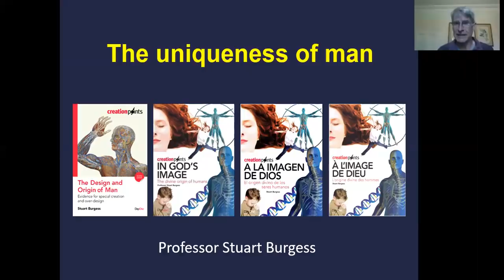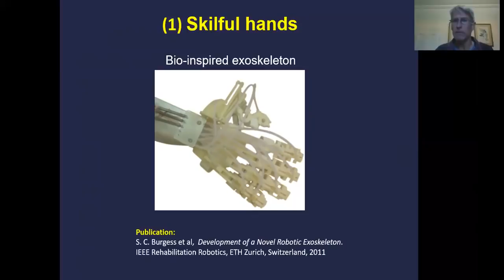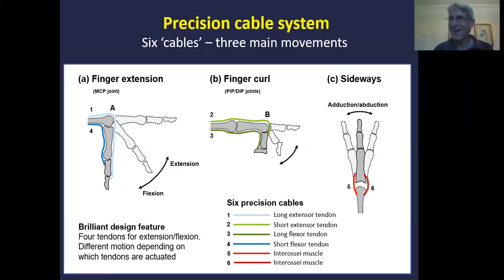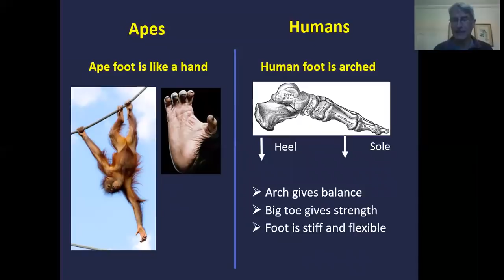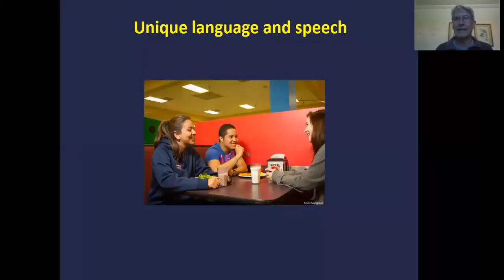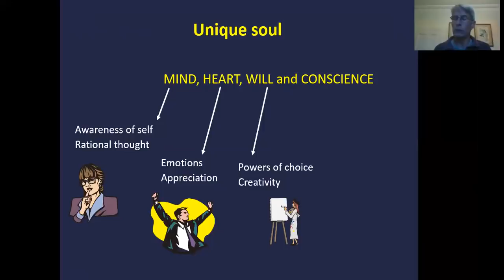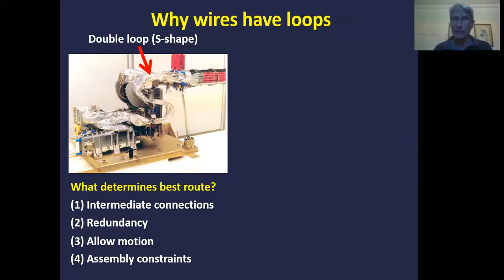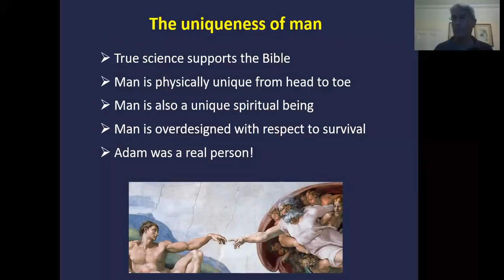How The Human Body’s Anatomy DISPROVES Evolution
In this video, Prof. Stuart Burgess gives the background to the uniqueness of man and spotlights 5 unique design features that we have.

To find out more unique design features in humans, please refer to Prof. Burgess' book or DVD which you can buy

for all Answers in Genesis videos, live streaming, and much more—all in one place.